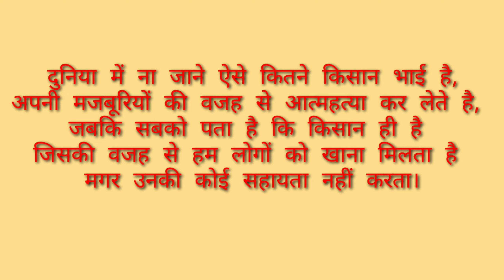NO FARMER NO FOOD ! INDIA ll Emotional video ll ❤️❤️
if you like presss like button and comment also & subscibe our channel Berojgar Bandhu

Berojgarbandhu1234

script -berojgar bandhu

actor -sudhir saxena , ajaydev pintu

 desi kishan
kishan ki zindgi kishan ka pyar
kishan ki kismat kishan ka beta
life style , desi kishan ,pyar or zindgi, zife ka struggle , pyar ka bhukha , letest news